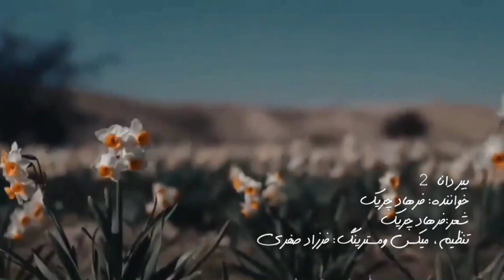موزیک ویدئو جذاب با صدای فرهاد چریک ترکی قشقایی 🌹